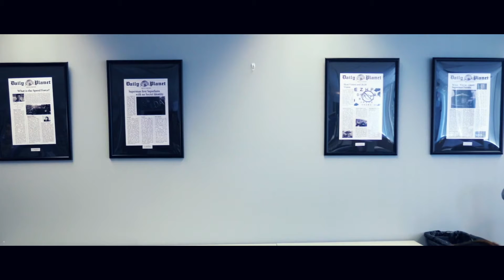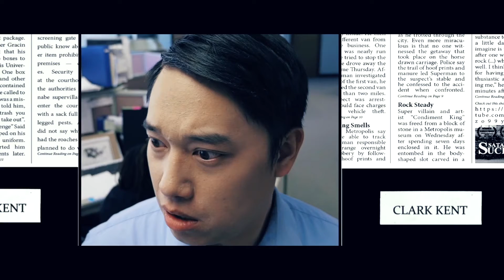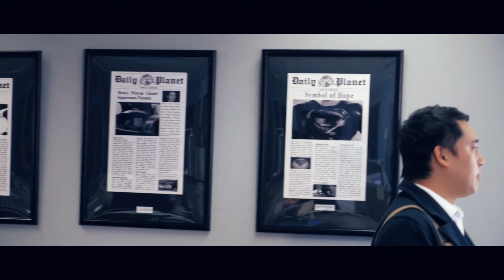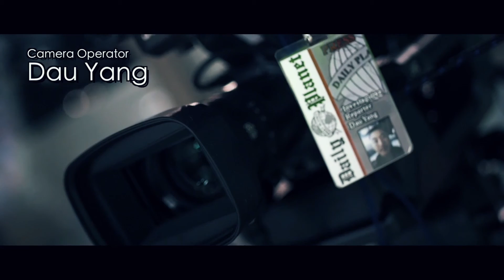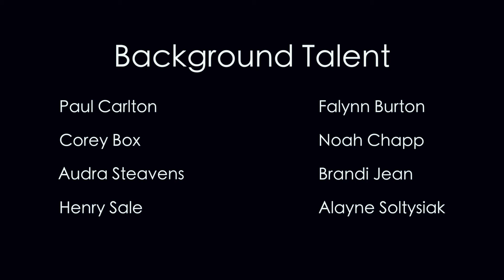Kevin V Superman (A Short Film by Corey Milton)